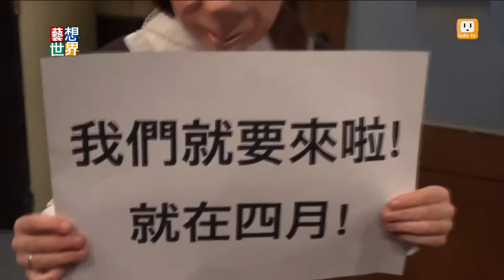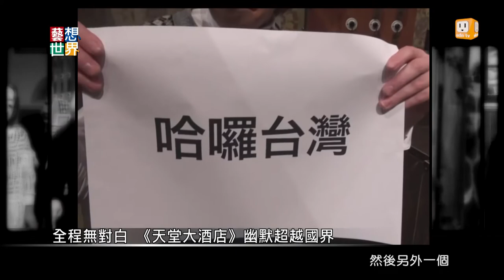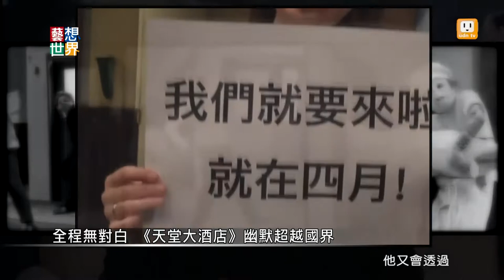20140422《藝想世界》訪談《高雄春天藝術節》來賓 陳紹元Part1